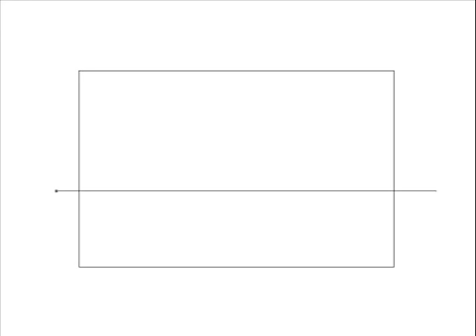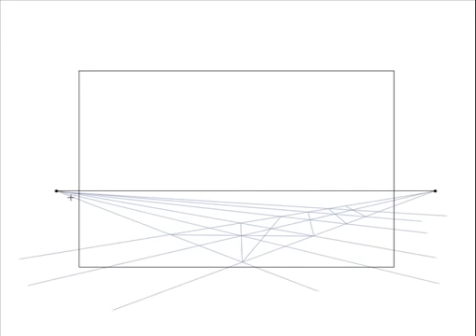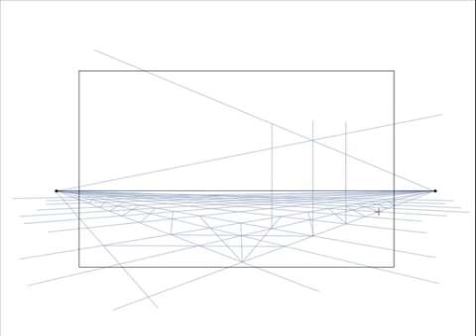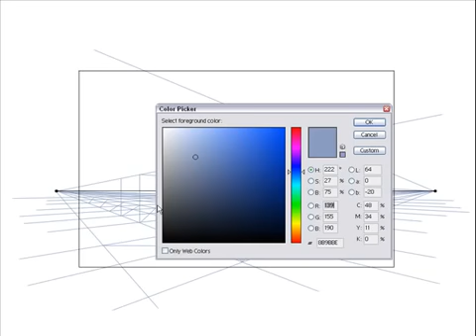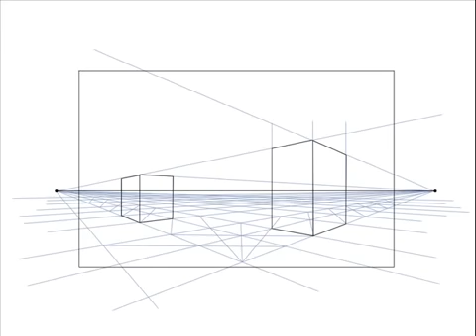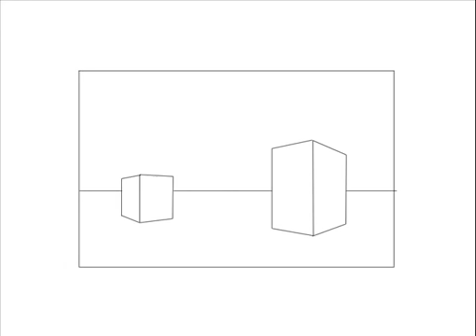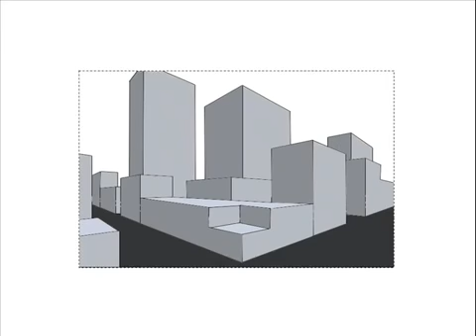2006.10.08 Drawing a City Block in Perspective